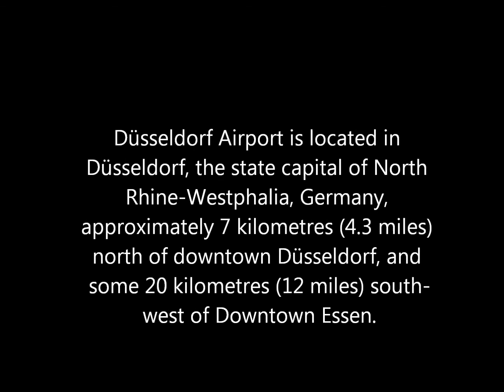Talk Talk - Such a Shame (1984) [Vintage Series]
Crosswind Landings during a storm at Düsseldorf airport (Germany)
on an icy runway Boeing 777, Airbus A340, A330. Part Two.